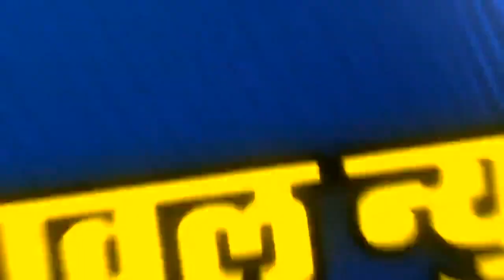08 February 2023 यावल शहरातील बाल संस्कार विद्या मंदिर शाळेचे स्नेहसंमेलन, विद्यार्थ्यांचा गुणगौरव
यावल शहरातील बाल संस्कार विद्या मंदिर शाळेचे स्नेहसंमेलन, विद्यार्थ्यांचा गुणगौरव